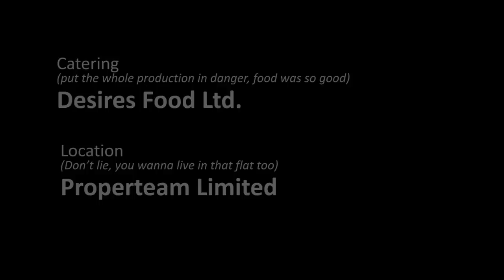Knock Knock - Episode 2: Moving Day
Episode 2: Moving Day
The Boys plot for Yinka to feed them. Hauwa comes to view the flat.

Knock Knock - Comedic chronicles of 4 friends living, laughing, and loving in Lagos.